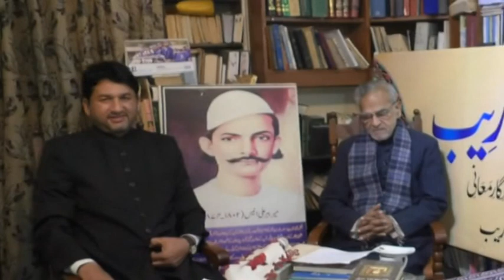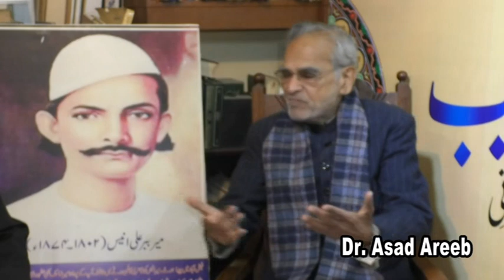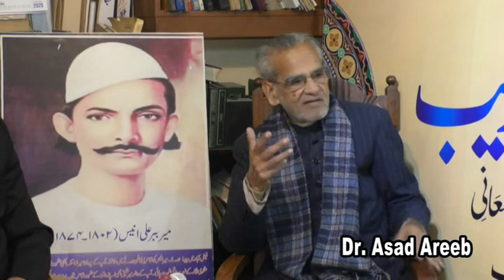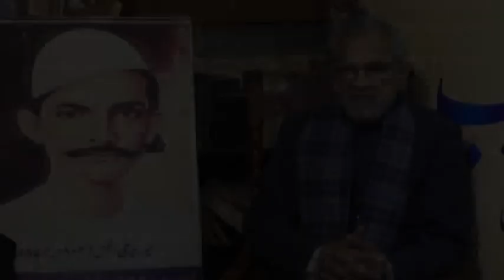Meer Anees..Part 1/5 Lecture by Dr. Asad Areeb. Prof .Shahid Abbas 03007373514- 0310 6325652